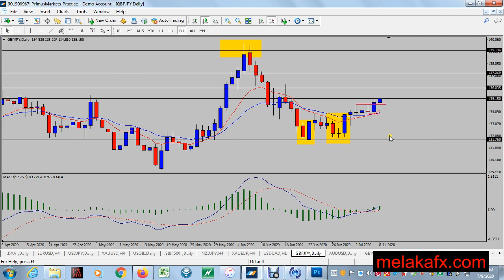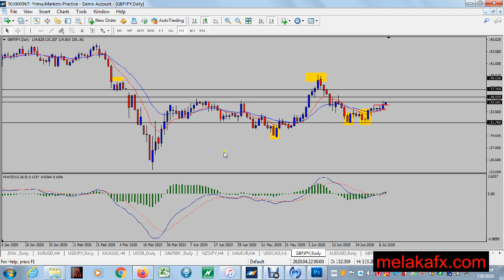Analisis Teknikal GBPJPY 8 Julai 2020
Nampak bullish. Saya dah masuk buy. Anda?